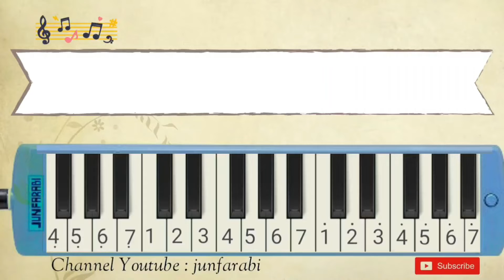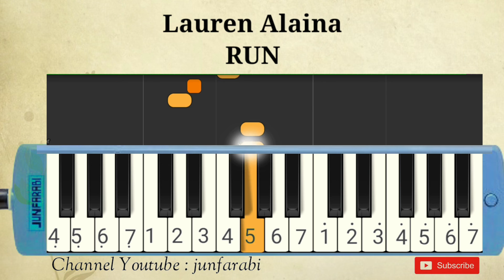instrumental Lauren Alaina - RUN - melodica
Melodica Lauren Alaina - RUN. Instrumental song.

Thanks